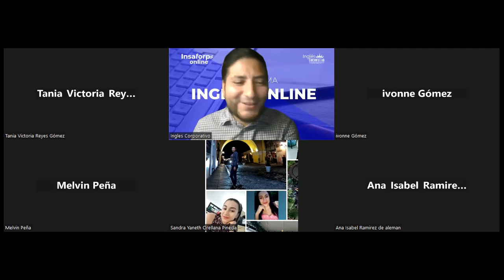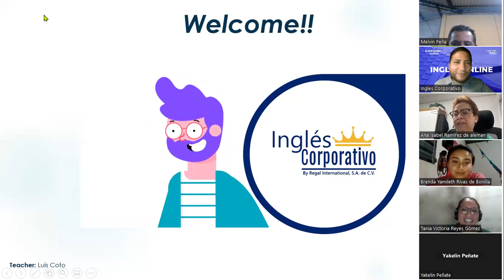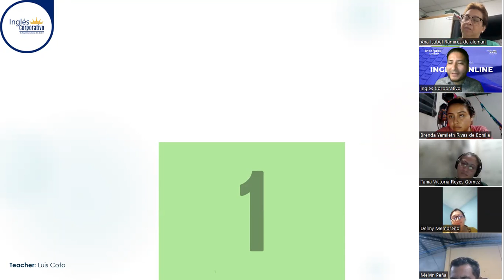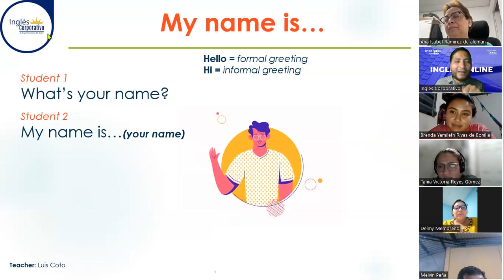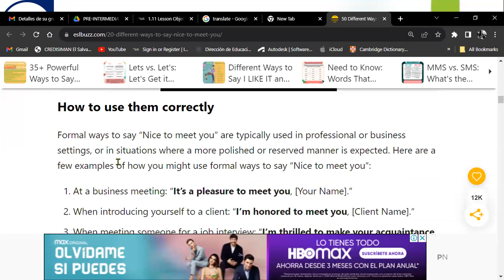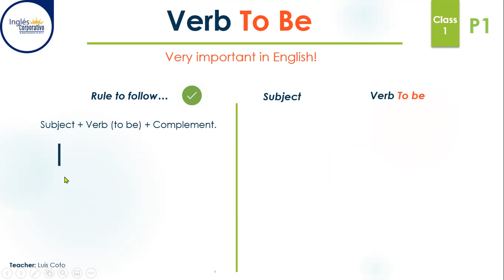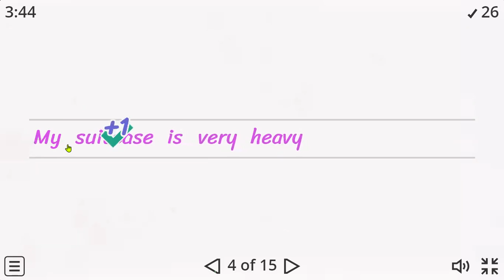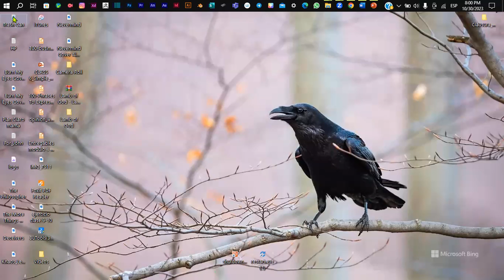Sesión 1-30-10-2023-P1-01-7-8-PM-11-2023-Coto-Introducing Yourself-Subjects + V. To Be